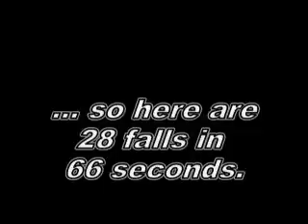Surf Training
He was actually up several times, but this edit is just the falls from his first day learning to surf in Iowa.  Fun day in the sun!